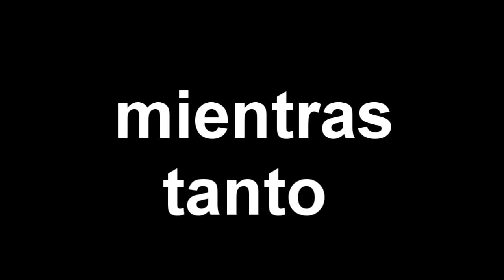Me quieren Enmantequillar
enmantequillamiento!!